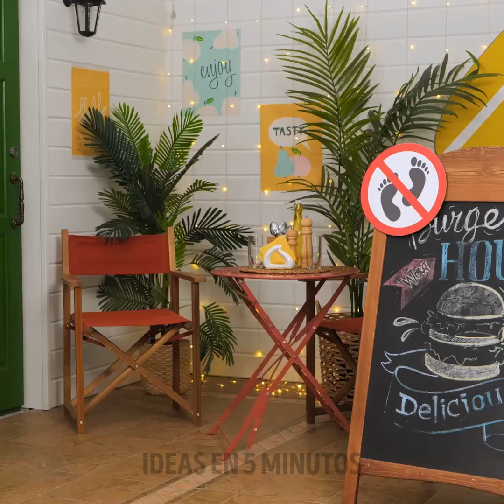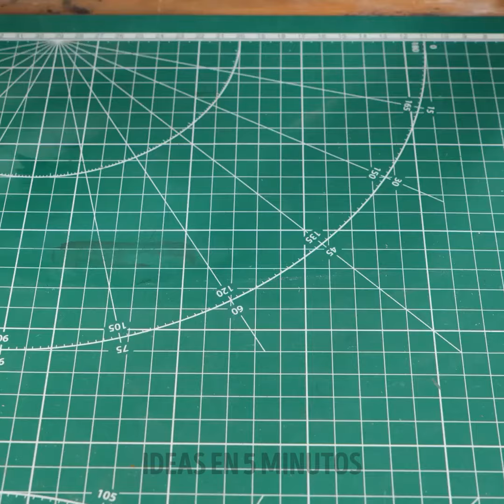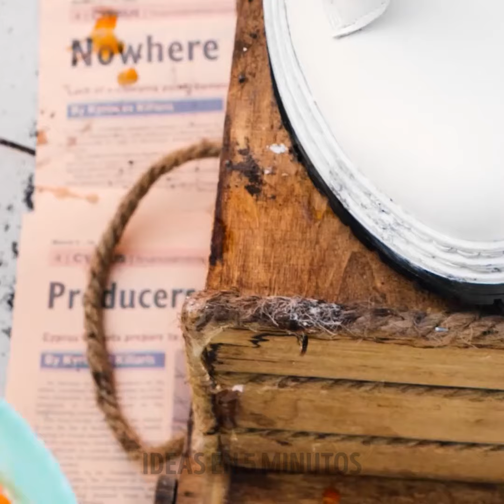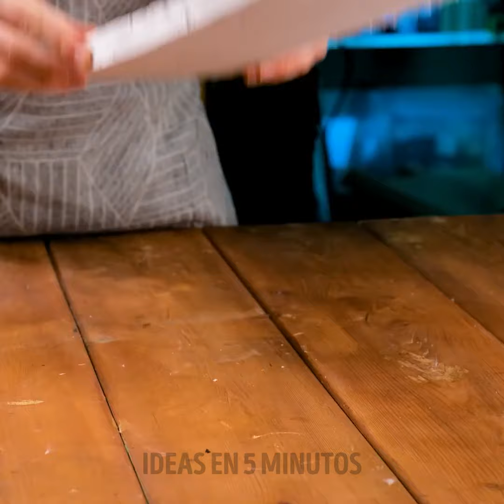Colección definitiva de trucos para zapatos: Proyectos hechos a mano y consejos para cada estilo 👠